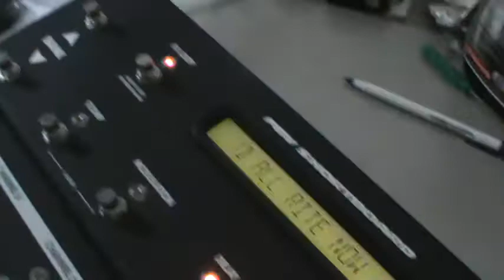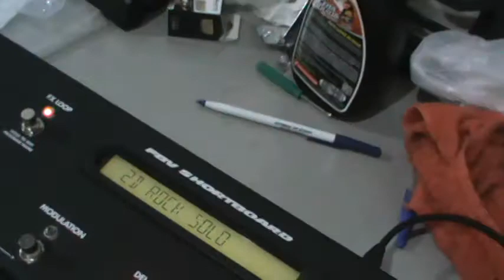Teste foot controler line 6